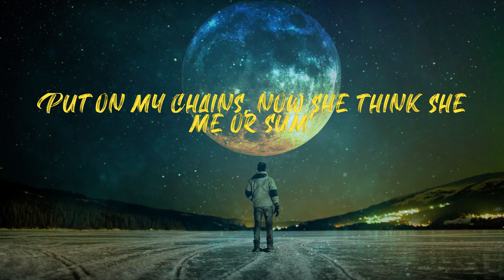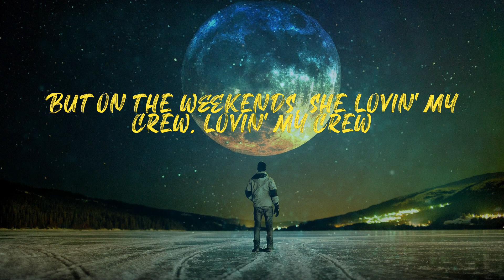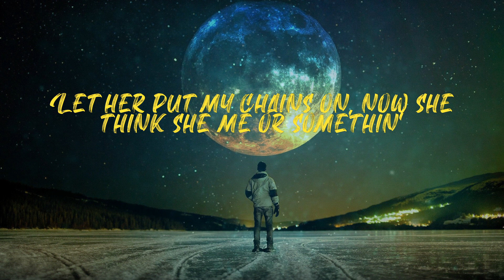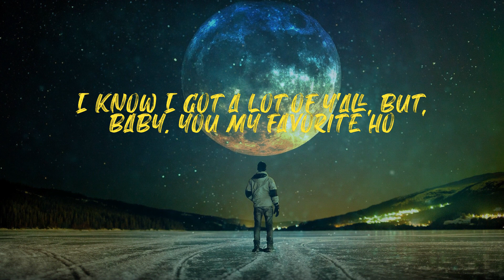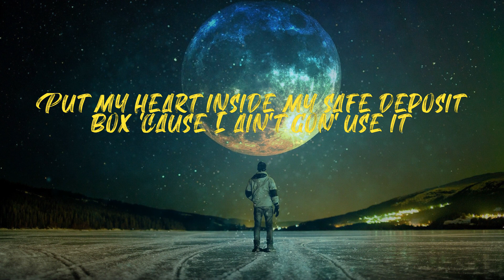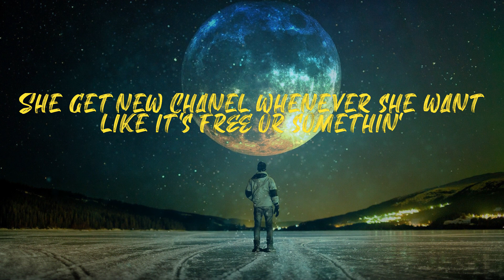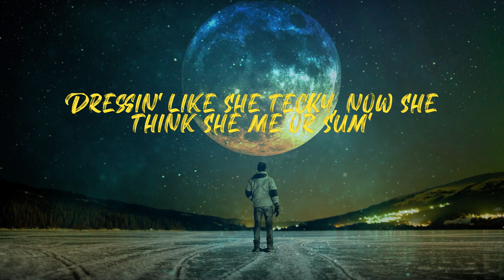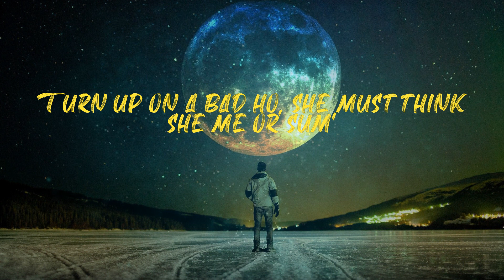Me or Sum (Lyrics)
Nardo Wick - Me or Sum (Lyrics)

Lyrics:
I can't get it the guys to
But on the weekends, she lovin' my crew, lovin' my crew
She said she got a man, I act deaf, I don't hear her
She just put her hair on, she just think she flee or somethin'
She get new Chanel whenever she want like it's free or somethin'
Niggas don't want war with us, I spin until my last hunnid
Mmm, Pluto
Wicked